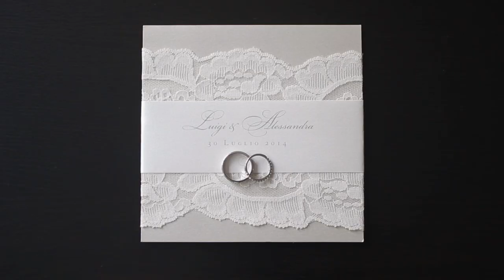Alessandra & Luigi Luxury Destination Wedding Italy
Alessandra & Luigi Luxury Destination Wedding Italy. With the Islands of Ischia and Procida as their background this Destination Wedding Italy was a dream come true.

Italy Luxury Destination Wedding Planner Maryla Colandrea of Art of Perfection Events